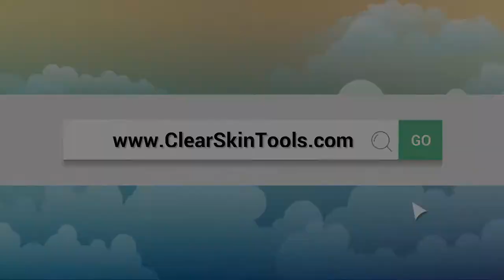suction face vacuum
Get the latest German engineering with the powerful smart suction face & pore vacuum.

Get rid of all your acne, sagging skin, blackheads, fine lines, sun damage, oily/greasy spots with this next-generation model of a beloved skincare tool. Thanks to innovations in suction & vacuum technology, Smart Suction Pore Vacuum has more than 3 times the power of its predecessor.